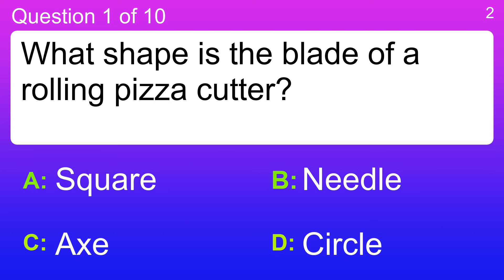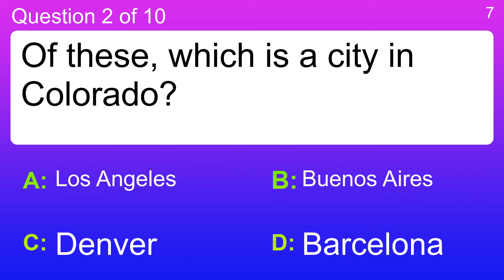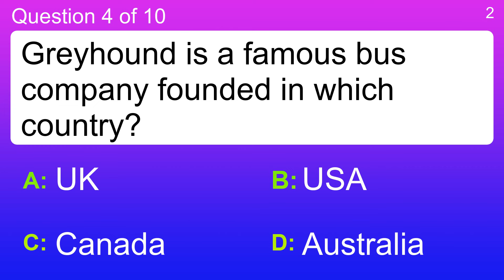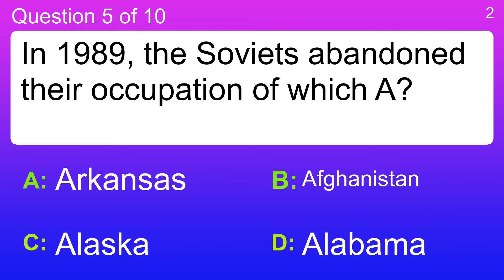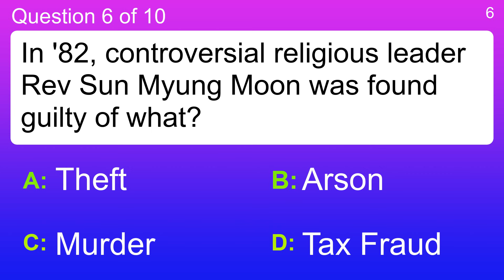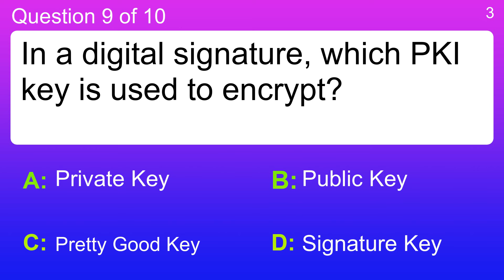Click here to play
Question 1 : What shape is the blade of a rolling pizza cutter?
 Answer a: Axe
 Answer b: Circle
 Answer c: Needle
 Answer d: Square

Question 2 : Of these, which is a city in Colorado?
 Answer a: Barcelona
 Answer b: Buenos Aires
 Answer c: Denver
 Answer d: Los Angeles

Question 3 : What is Superman's alter ego?
 Answer a: Bruce Wayne
 Answer b: Bruce Banner
 Answer c: Clark Kent
 Answer d: Peter Parker

Question 4 : Greyhound is a famous bus company founded in which country?
 Answer a: Australia
 Answer b: Canada
 Answer c: UK
 Answer d: USA

Question 5 : In 1989, the Soviets abandoned their occupation of which A?
 Answer a: Afghanistan
 Answer b: Alaska
 Answer c: Alabama
 Answer d: Arkansas

Question 6 : In '82, controversial religious leader Rev Sun Myung Moon was found guilty of what?
 Answer a: Arson
 Answer b: Murder
 Answer c: Tax Fraud
 Answer d: Theft

Question 7 : What is a website telling a visitor if it gives them an error 404?
 Answer a: Authorisation needed
 Answer b: Not found
 Answer c: Not suitable for under-18s
 Answer d: Site is too busy to show page

Question 8 : How old was Victoria when she became Queen?
 Answer a: 18
 Answer b: 19
 Answer c: 20
 Answer d: 21

Question 9 : In a digital signature, which PKI key is used to encrypt?
 Answer a: Private Key
 Answer b: Pretty Good Key
 Answer c: Public Key
 Answer d: Signature Key

Question 10 : A light, hollow roll made from batter and cooked in muffin tins is called what?
 Answer a: Popover
 Answer b: Pop pudding
 Answer c: Pop bake
 Answer d: Turnover